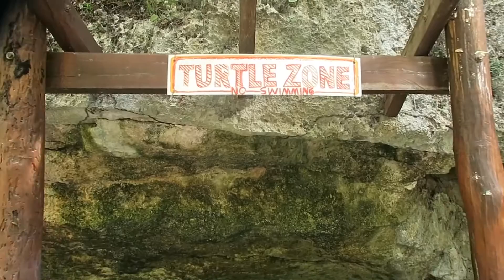Mit Schildkröten schwimmen! | Cenotes, Mexiko (Tulum)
Cenotes sind Erdlöcher oder Höhlen mit kristalklarem, frischen Wasser, in denen du mitten im Dschungel mit Fischen und Schildkröten schnorcheln oder tauchen kannst.
Ich war bei Cenote Calavera und Grand Cenote. Beeindruckend schön!